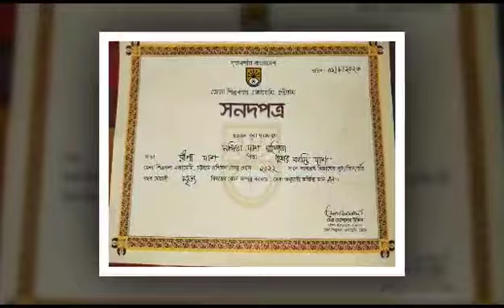September 13, 2023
আগামীর তারকা সিজন-২ এ ফাইনালিস্ট - নন্দিতা দাশ পুষ্পিতা l